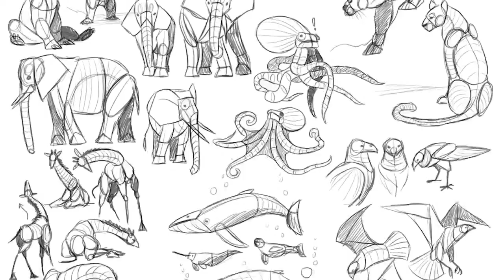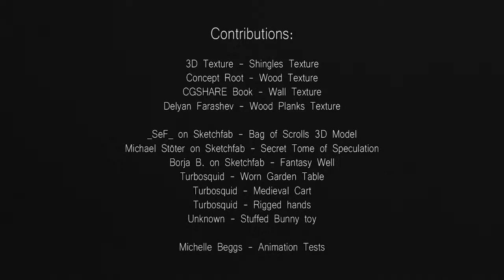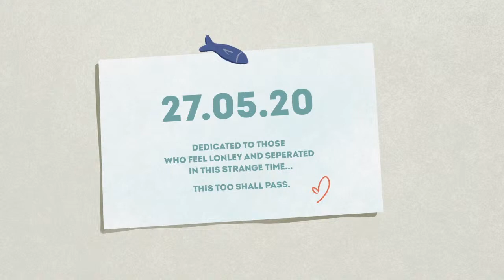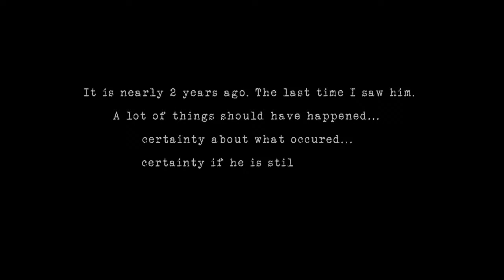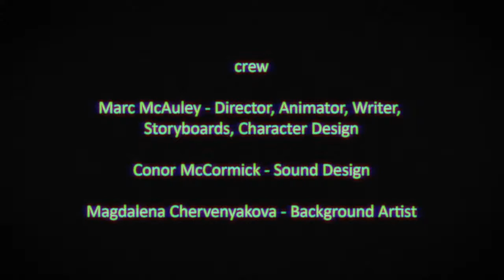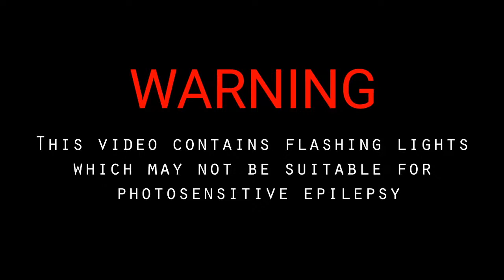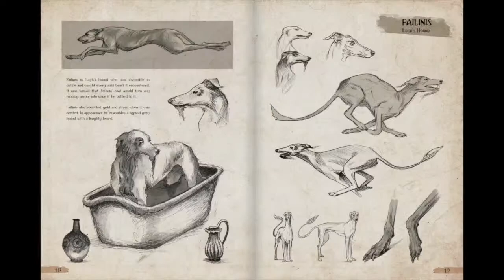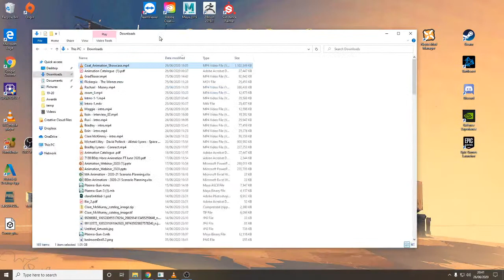BDes Animation - Ulster University - Graduate Showcase 2020